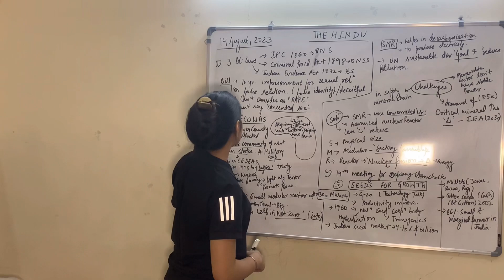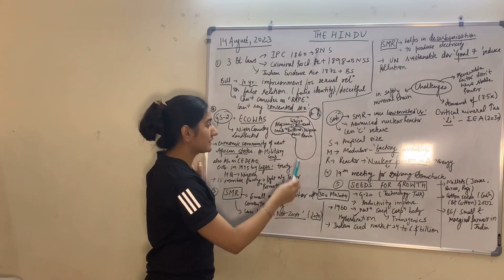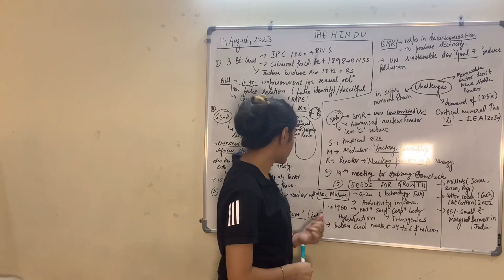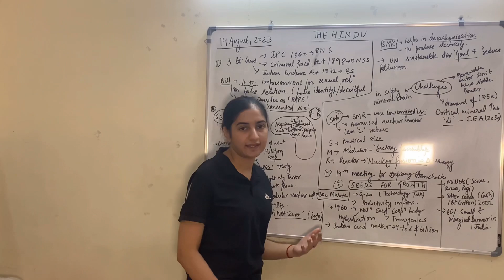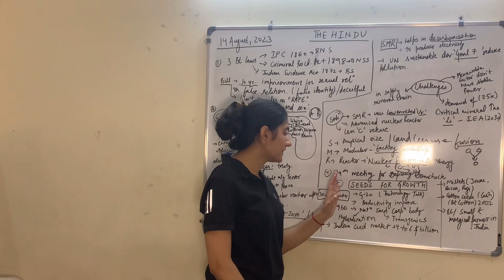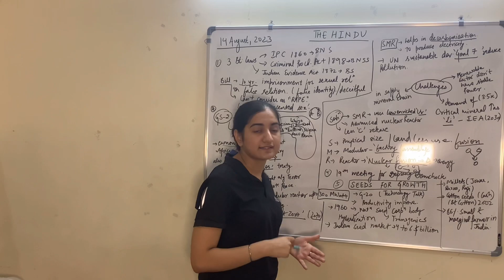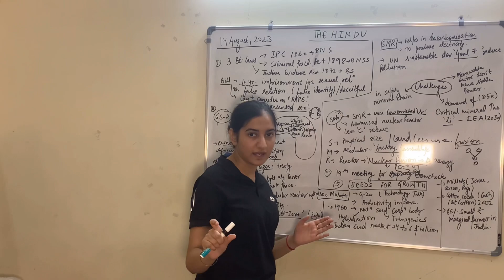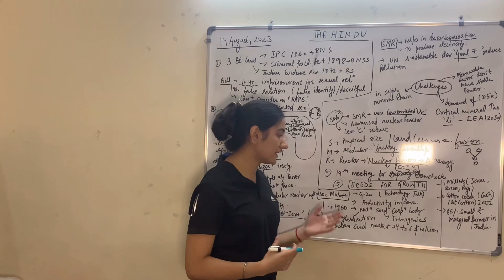14 August HINDU and INDIAN EXPRESS ANALYSIS JUST IN 9 MINUTES